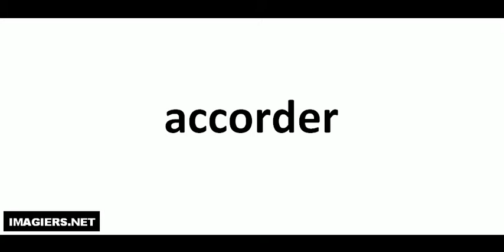How to pronounce accorder